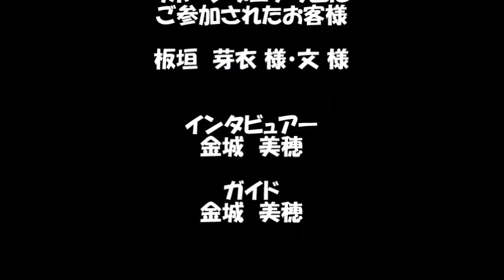【リボーンプログラム】カンボジア&アンコールワット女子一人旅 ご感想 板垣 芽依 様・文 様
カンボジア女一人旅ツアー。アンコールワットで「心と体を再生する」癒し女ひとり旅3泊4日【リボーンプログラム】のご感想です。）日常のストレス、疲れを解放し生まれ変わる女性の癒し海外旅行。